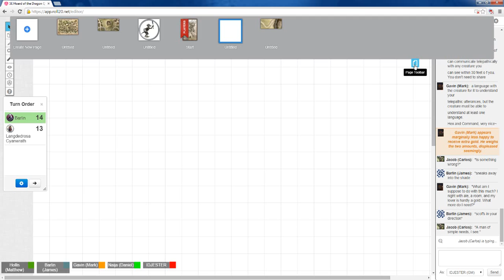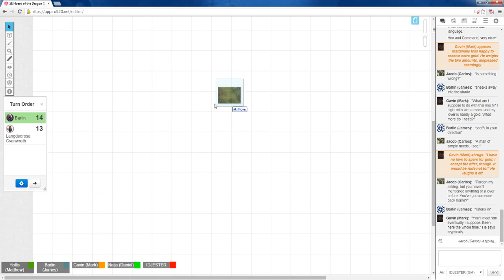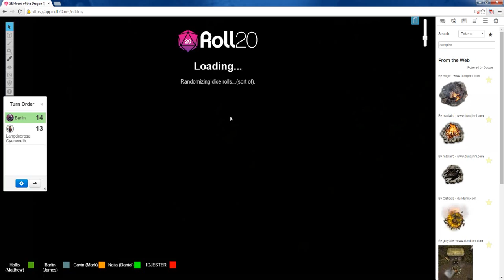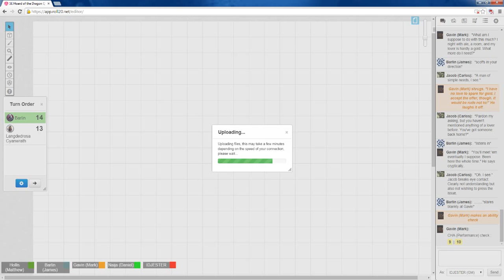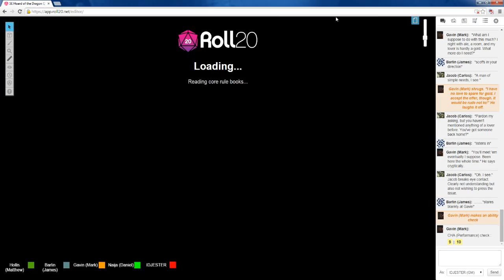5th Edition D&D Thursday Night Part8 The Day After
The night in Greenest is finally over... now the party can get their feet wet and see about what is going on around the village in Hoard of the Dragon Queen